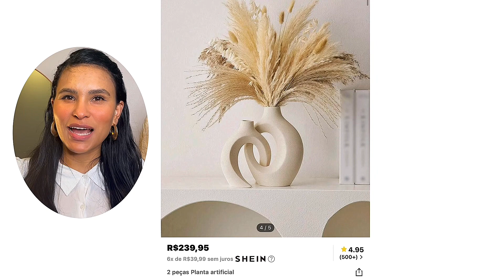DECORAÇÕES BARATAS MAIS BONITAS DO MÊS DA SHEIN - DECORE DE MANEIRA CHIQUE - GASTANDO POUCO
VASO(vou deixar o link da shein, mas logo depois que gravei o vídeo encontrei na Amazon um pouquinho mais barato):